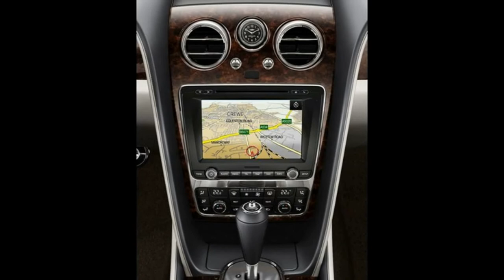Bentley Continentals plus racers and concepts HD.mp4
Bentley lovers only.  A collection of personal photos and online images accompanied by Electronic's "Getting Away with It".  An homage to Bentley's Continentals and racing history from AZBentleyBoyz